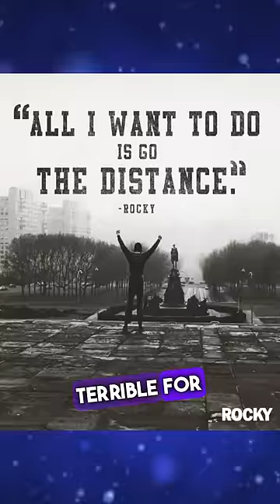Are Baki BODIES GOOD For Real Fighting?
With Baki Hanma on Netflix about to fight his Pop Yujiro lets talk about this